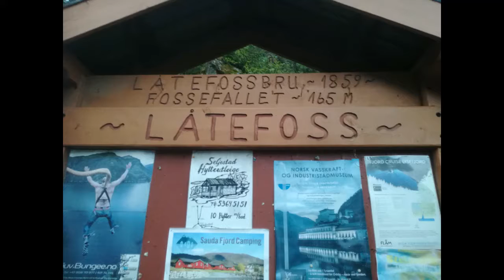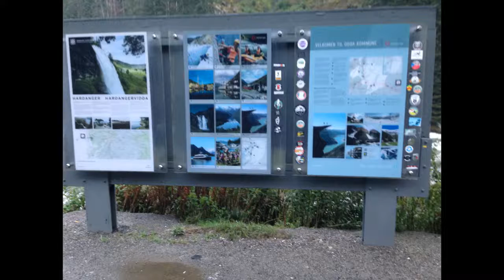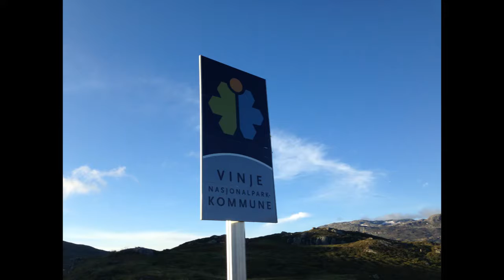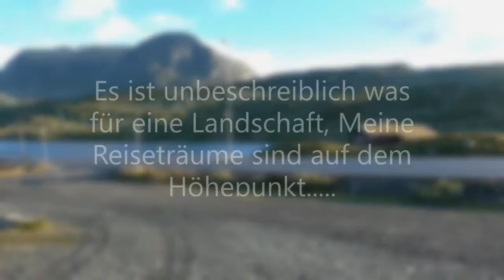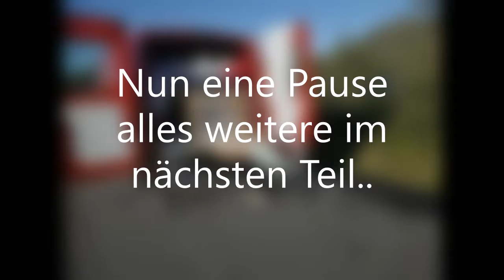Südnorwegen Teil 3